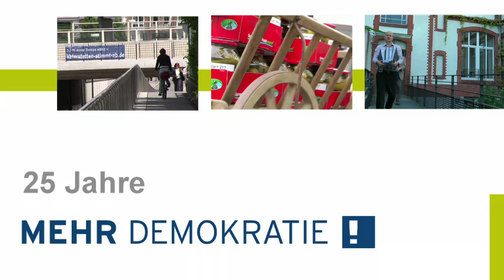25 Jahre Mehr Demokratie - Jubiläumsgrüße: Claudia Roth (Grüne)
Die Bundesvorsitzende von Bündnis 90/Die Grünen, Claudia Roth, wünscht Mehr Demokratie alles Gute zum Geburtstag und hofft darauf, dass die Politik auch in den kommenden Jahren mit unserem aktiven Einmischen rechnen kann. Mehr Demokratie habe viel zur Stärkung der Demokratie in Deutschland beigetragen. (Informationen zur Jubiläumstagung